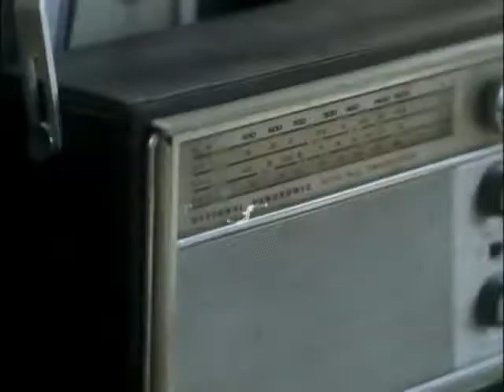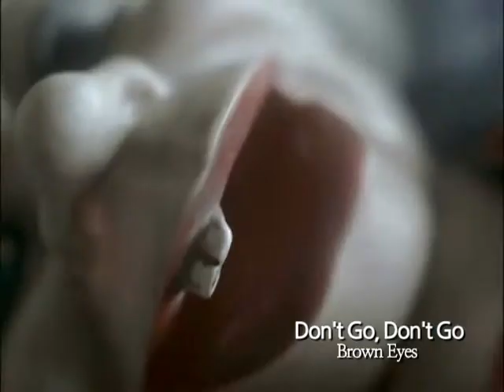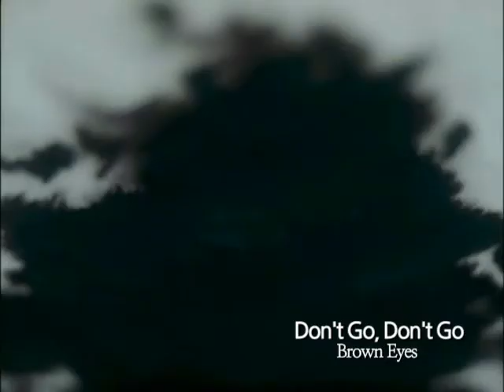[K-POP, M/V] CJ E&M, Brown Eyes - Don't Go, Don't Go